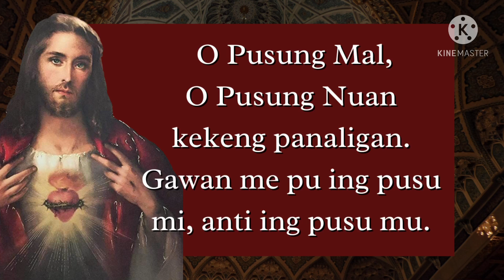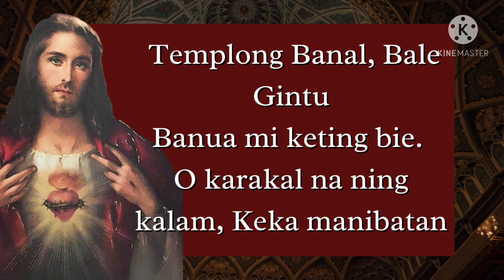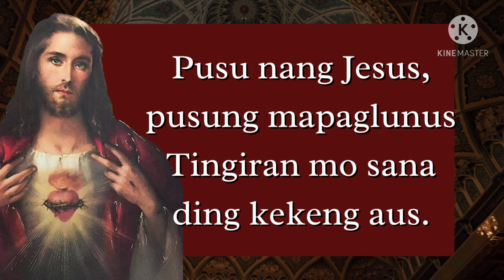O Pusung Mal (Kapampangan Version of “O Sacred Heart, O Love Divine”)